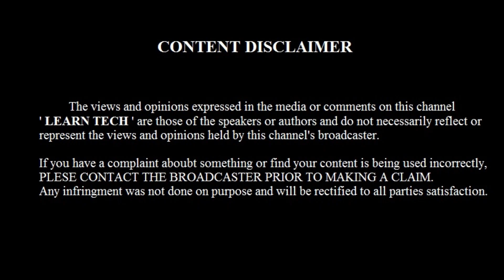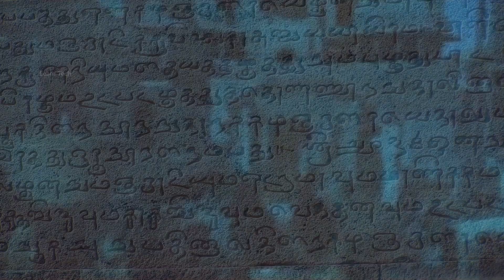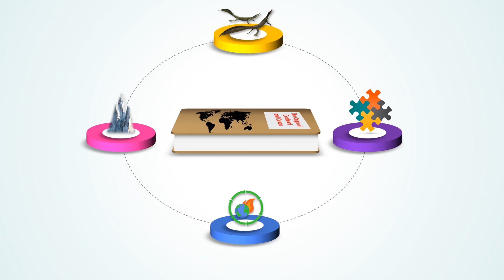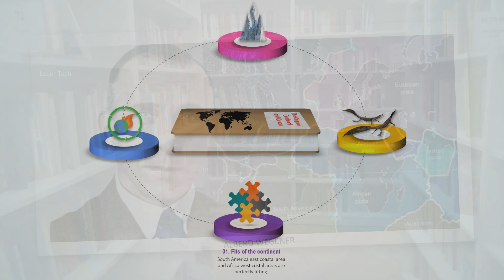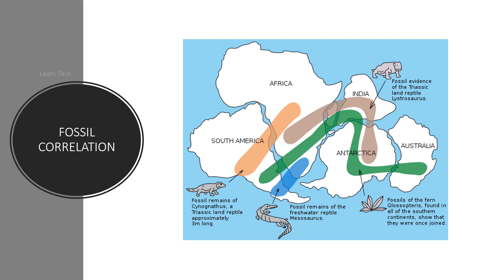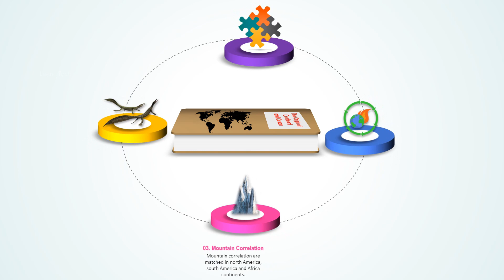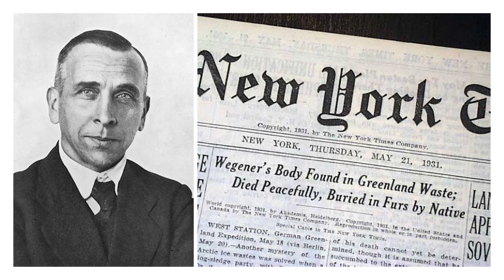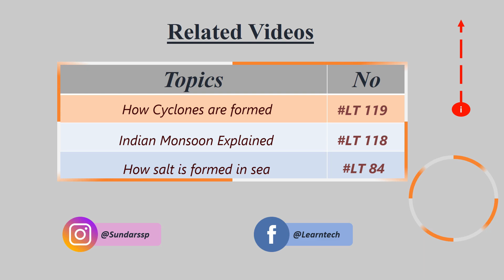Continental Drift Theory - ஒரே ஒரு கண்டமும் ஒரே ஒரு கடலும் மட்டுமே அப்போ இருந்தது